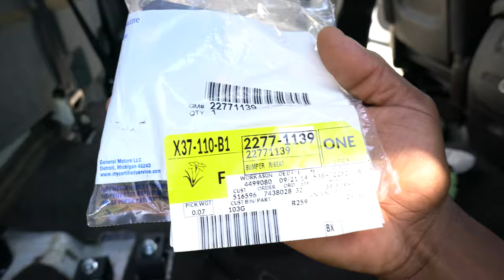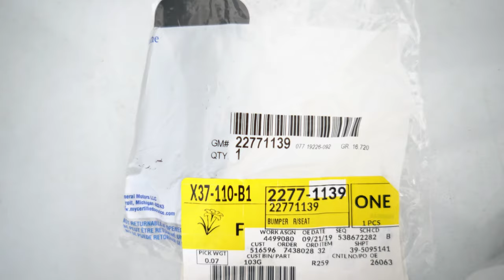Install a Seat lift kit in your Silverado, Ford, or Dodge truck for massive subwoofer install.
We ordered a seat lift kit from LMI Welding so that we could get the seat lifted 1.5 inches to accommodate a bigger box installation so that we can get deeper bass inside of the 2500HD Truck.